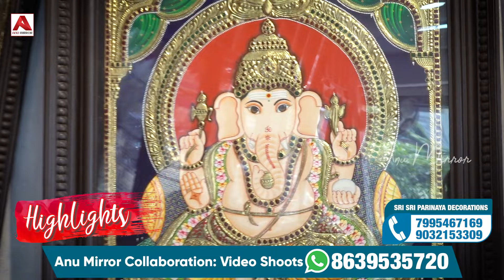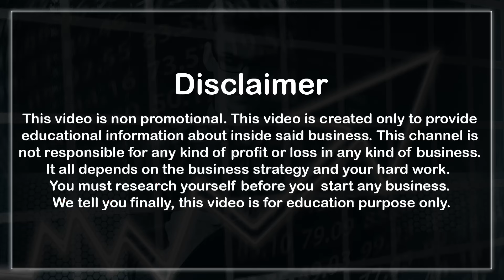Thanjavur God Paintings తో పాటు 1 Gram Gold, Silver & Matt Finishing Photo Frames Customize చేస్తారు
SHOP NAME 👇
Sri Sri Parinaya
(Decorations & More)

SHOP CONTACT 👇
USA Video Call Timings
10.00 p.m to 2.00 a.m

SHOP ADDRESS 👇
Miyapur Branch Address: Kunas Complex, 1st & 2nd Floor Above I Wear Opticals, Beside Dominos Pizza, Main Road, Miyapur, Hyderabad City, Telangana State, India. Pincode 500049.

Dilshuknagar Branch Address: Beside Khadims, Pillar Number a1541, Dilshuknagar Metro Station, Main Road, Dilshuknagar Hyderabad City, Telangana State, India. Pincode 500060.

Contact Anu Mirror Youtube Channel 👇
📲 🤙 8️⃣6️⃣3️⃣9️⃣5️⃣3️⃣5️⃣7️⃣2️⃣0️⃣